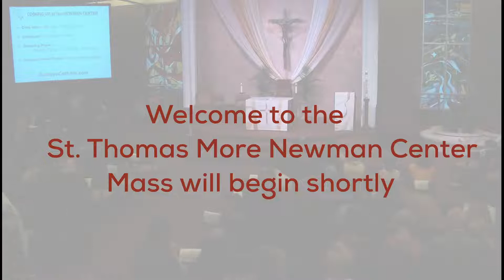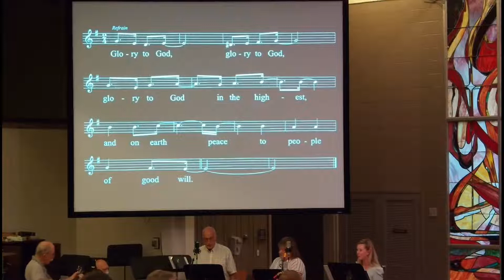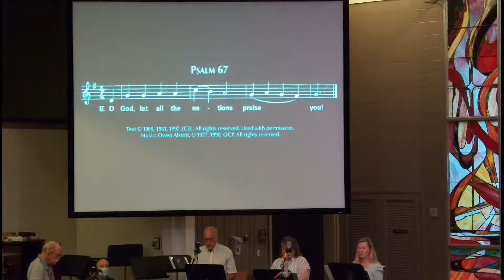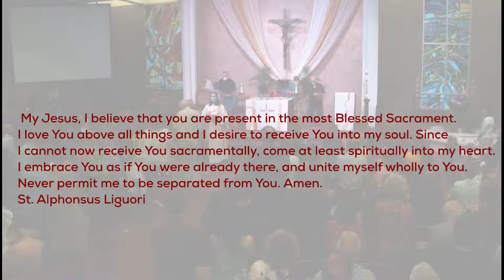May 21, 2022 - Mass of First Holy Communion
May 21st, 2022 -Mass of First Holy Communion - Fr. Evan Cummings, CSP presiding at St. Thomas More Newman Center, Columbus, Ohio. Please join us in praying for those who receive their First Holy Communion this day.